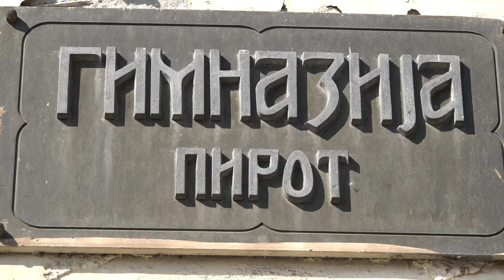DOBRA SARADNJA PIROTA SA KANCELARIJOM ZA UPRAVLJANJE JAVNIM ULAGANJIMA